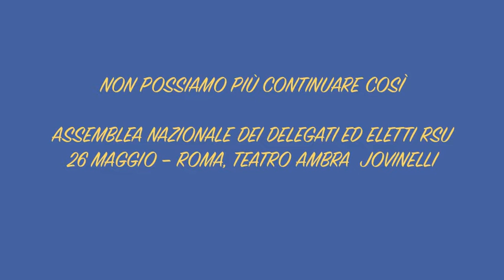Delegati Eletti RSU - Stefano D'Errico, Sergio Bellavita, Ermanno Santoro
Assemblea nazionale dei delegati ed eletti RSU

Interventi:
Stefano D'Errico - UNICOBAS
Sergio Bellavita - FIOM
Ermanno Santoro - USB Pubblico impiego

26 Maggio -- ROMA al teatro AMBRA JOVINELLI